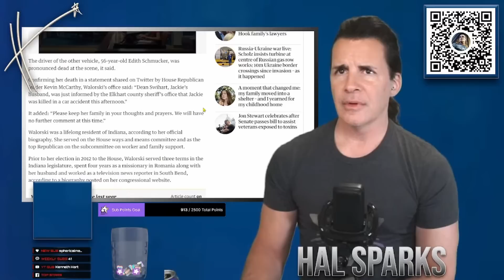Mike Pillow Lindell's Moment of unTruth is coming